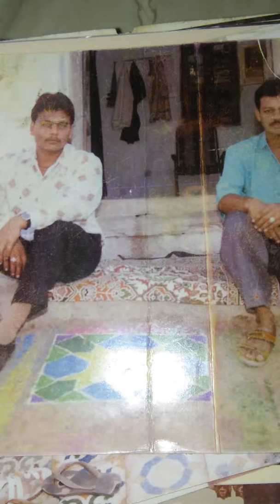Mera Bhai tu...meri Jaan he.....